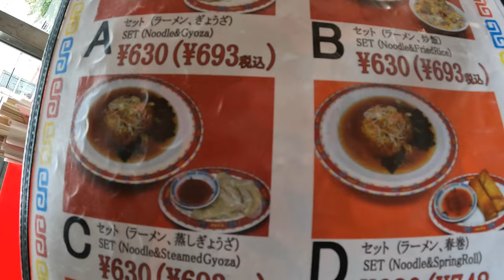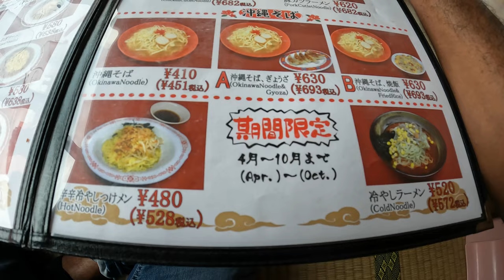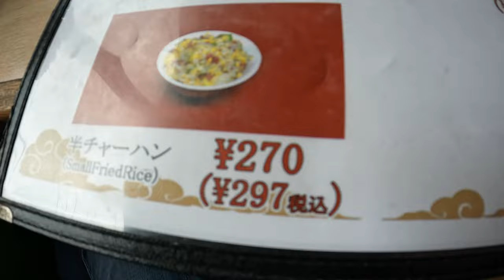Very local food in Japan, not for tourists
Okinawa Japan Ia a great place to visit. Some of the tourist spots can be costly especially when dining out. It's good to be able to save big money on feeding your family and keeping money in your pocket for other things! check out this great local spot in Okinawa to make that goal possible. Great, cheap food that will fill you up and make you come back for more.